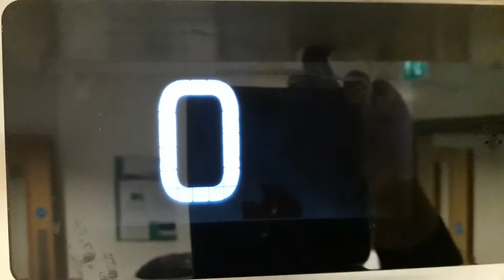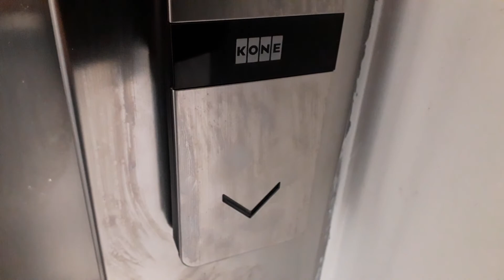Kone Ecodisc West Lift at the Inverness Royal Academy in Inverness